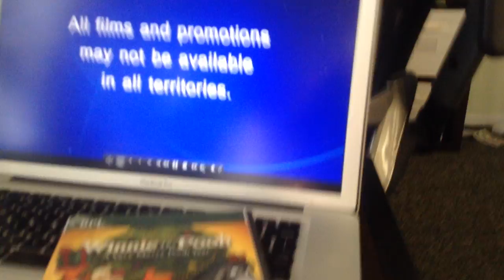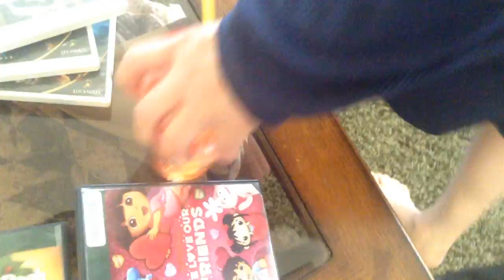jax car wash